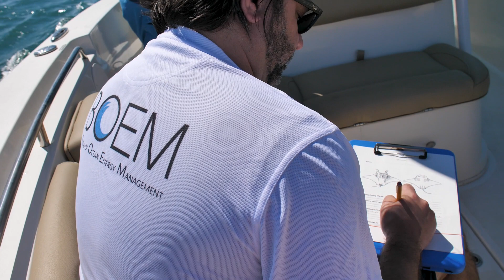Georgia Aquarium Tags Manta Rays off the Coast of Florida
Field research can be messy, but worth it! Utilizing these advanced tags, we can use this data to understand where these gentle giants go, for how long, and how they use their environment. All of this can help researchers understand more about these animals and create better informed conservation practices to hopefully help their population numbers.

Research conducted under Florida special activities license SAL-21-2313B-SRP